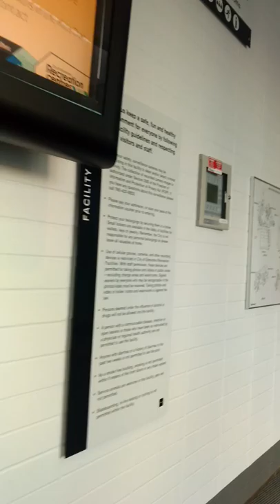Vidal Hazelton and Derel Walker sign my Edmonton Eskimos team signed photos on locker clear out day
Edmonton Eskimos receivers Vidal Hazelton and Derel Walker signs some autographs for me the day after the Western finals in Calgary